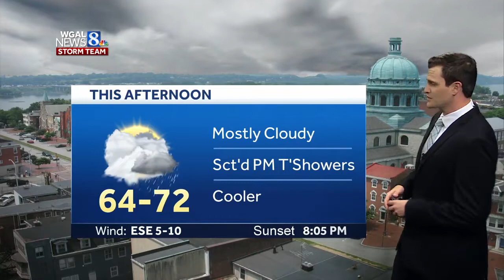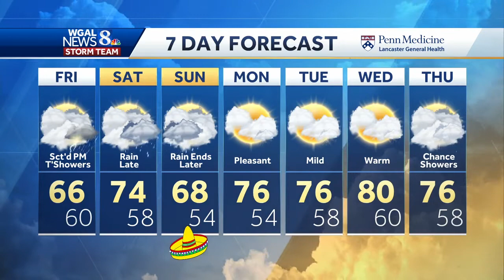Central Pennsylvania weather: Scattered showers, thunderstorms possible